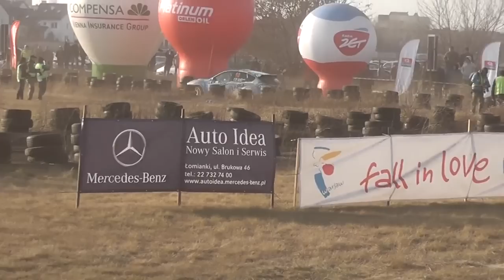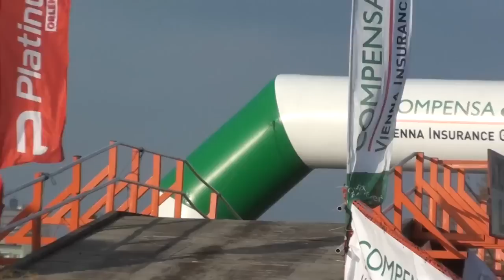49 Rajd Barbórka 2011 - Wojciech Chuchała Kamil Heller Subaru Impreza by OesRecords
OesRecords oferuje nagrania wszystkich załóg, aut funkcyjnych w jakości FULL HD .
Oferujemy pakiet oesy oraz oesy plus Karowa.